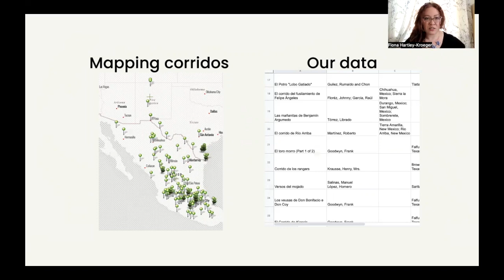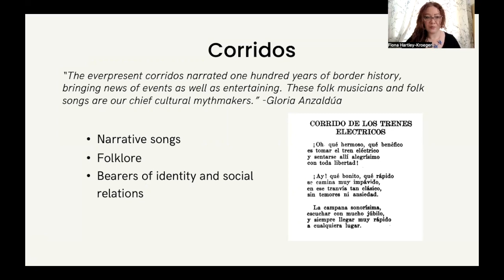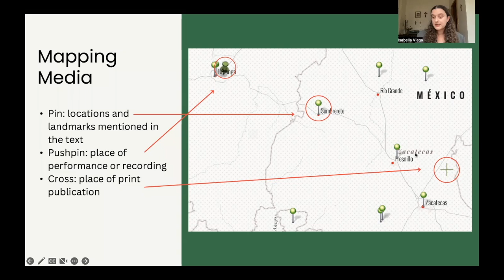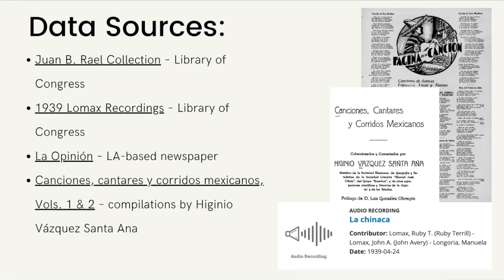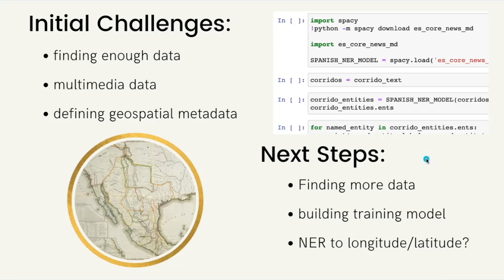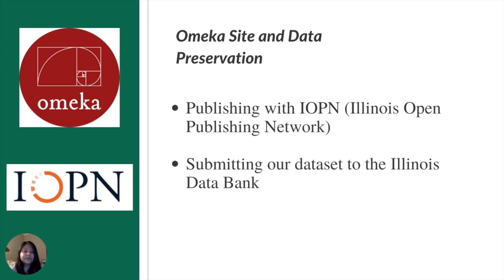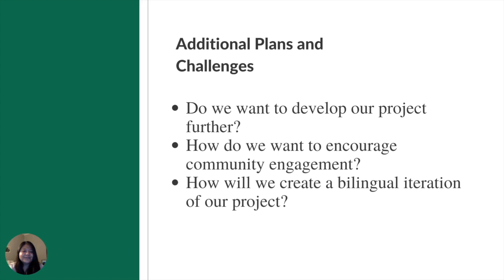Folklore, Place, and Song: Digital Ethnomusicological Mapping of Corridos of Mexico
Fiona Hartley-Kroeger, Matthew Kollmer, Loida Pan, and Isabella Viega | University of Illinois Urbana-Champaign, USA

In the age of streaming, music often seems to utterly transcend cultural and linguistic boundaries. Platforms like Spotify and Apple Music purport to offer comprehensive universal access; yet these catalogs are far from representative or complete, and certain nuances remain lost in translation. This project uses digital methods in a postcolonial framework to reintroduce the significance of place to the study of corridos, narrative songs popular in Mexico and the American Southwest. Chicana writer Gloria Anzaldúa characterizes corridos as “cultural mythmakers,” artifacts and enactments of living folklore; bearers of culture, history, and social relationships. However, even scholarly collection efforts often flatten these rich, identity-creating affordances by abstracting corridos from their local contexts. Our project, “Folklore, Place, and Song: Digital Ethnomusicological Mapping of Corridos,” combines dataset curation and digital mapping to visualize how corridos create and affirm regional identity. It aggregates two kinds of place that intertwine the content and cultural life of corridos. Firstly, locations and landmarks mentioned in the text become visible and navigable, thus surfacing local spaces that composers and performers inscribe as markers of identity and history. Secondly, the project describes unique points in time and space where specific songs were performed, collected, or published, indices through which oral tradition is propagated or transformed into other media. By visualizing both kinds of place simultaneously, the project shows how and where the regional cultural mythmaking of corridos traveled via performance and publication. This project engages in cooperative practices and multilingual research methods. Corridos are part of the cultural heritage of one of our team members, who invited the others to explore this important part of their identity. Using background language knowledge and basic translation tools, we manually corrected automated transcriptions, used a Spanish-language-trained NER script to identify sites, and generated patterns of place and movement. The project also involves continual self-reflection, particularly on how cultural insiders and outsiders can collaborate ethically to research and honor minoritized cultural heritages. It thus intervenes more broadly in DH, synthesizing multilingualism with digital history and digital musicology. We show that scholars can use digital methods and platforms to make material ever more broadly accessible while celebrating and restoring specificity to our studies of cultural heritage.